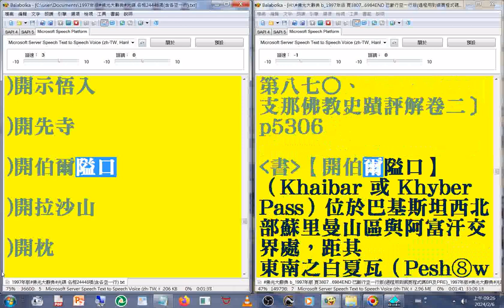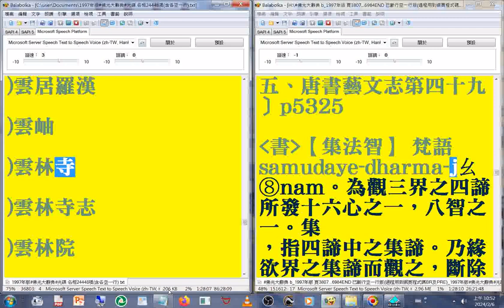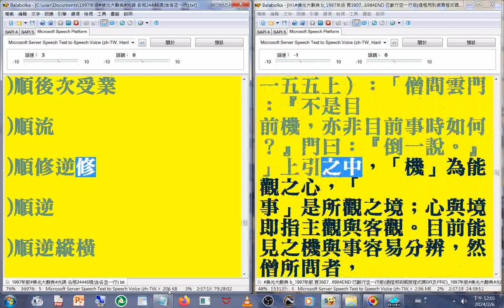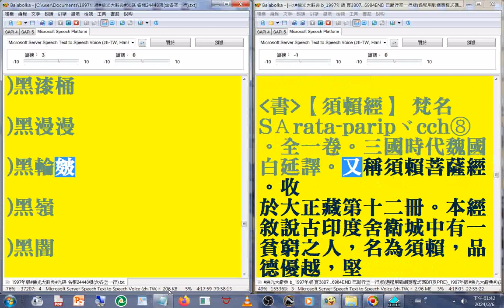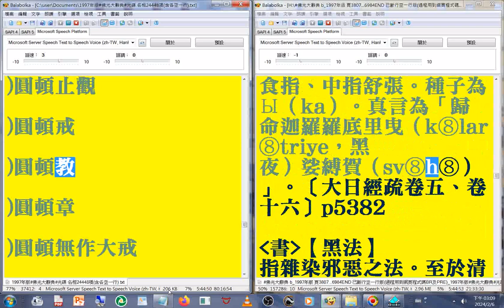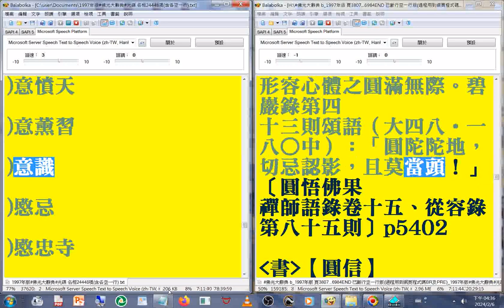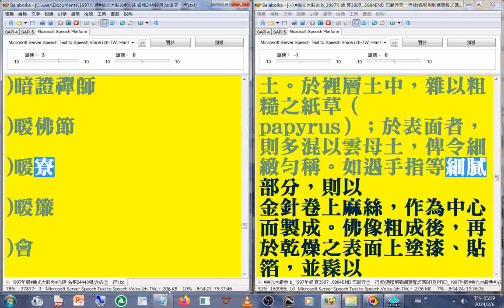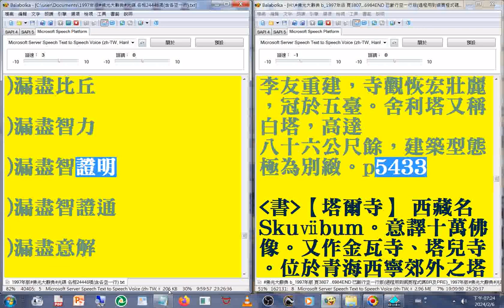有聲書 49(49-52) 開先寺 ...至#禪宗 之#頓漸二教)(1997年版#佛光大辭典#光碟，使用電腦報讀程式#Balabolka逐字唸，部分破音字讀音有誤請見諒_part)